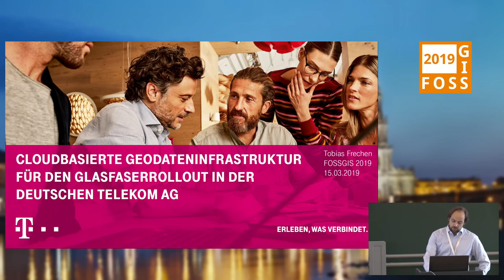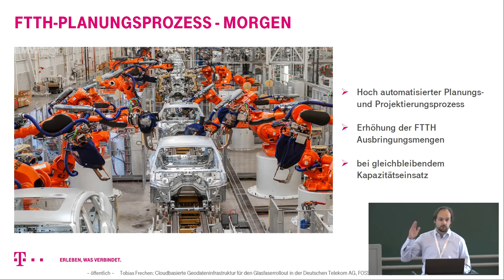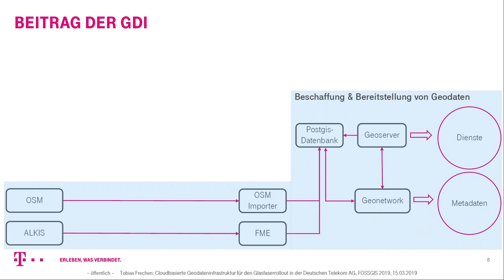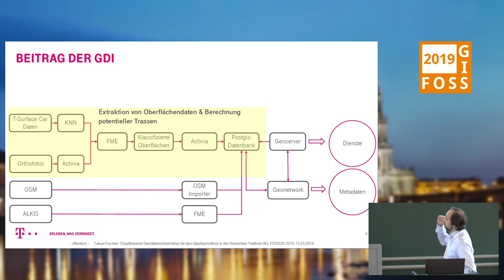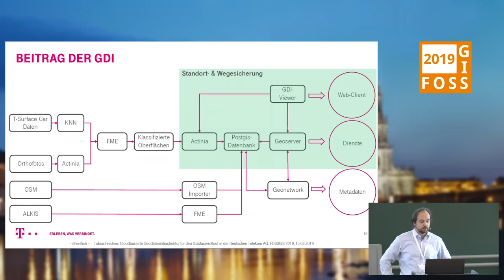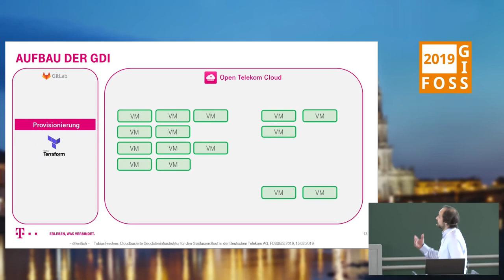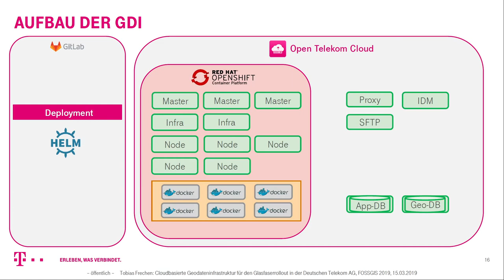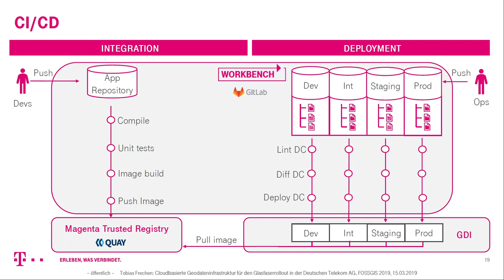2019 - Cloudbasierte Geodateninfrastruktur für den Glasfaserrollout in der Deutschen Telekom AG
Überblick über den Planungsprozess der Deutschen Telekom AG für den Glasfaserrollout mit Fokus auf den Aufbau und Prozesse einer Cloud-basierten Geodateninfrastruktur.

2021 wird die Deutsche Telekom AG zwei Millionen Glasfaseranschlüsse pro Jahr ans Netz bringen. Um diese hohe Anzahl zu erreichen, müssen große Teile des Planungsprozesses automatisiert werden. Dafür wurde in der Telekom das Projekt FTTH Factory ins Leben gerufen. Eine zentrale Komponente des Planungsprozesses ist eine neuaufgebaute, skalierbare Geodateninfrastruktur (GDI). Die GDI basiert größtenteils auf Open-Source-Software und wurde in der Open Telekom Cloud (OTC) mittels Infrastructure-As-Code realisiert. In dem Vortrag möchten wir einen Einblick in den Aufbau der Infrastruktur sowie einen Überblick über den Planungsprozess und das Zusammenspiel der Komponenten geben. Insgesamt werden für den Prozess Daten in großem Umfang und auch mit Hilfe von künstlicher Intelligenz verarbeitet.

Tobias Frechen